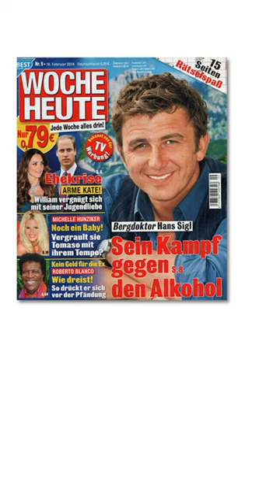Die irren Schlagzeilen der Klatschpresse